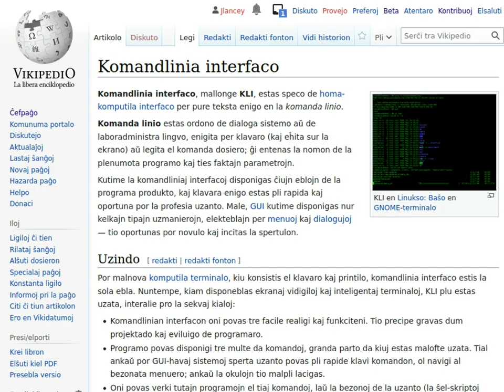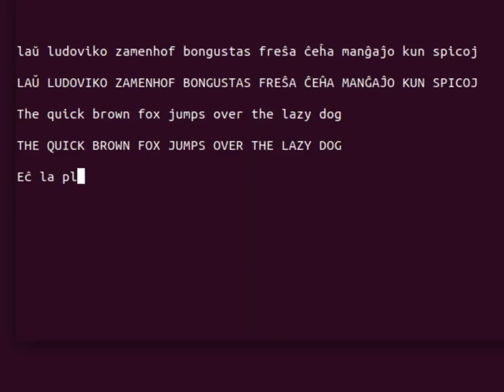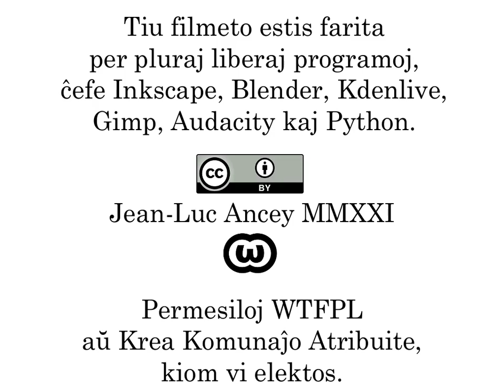La Flava Kaptito - Ĉapitro 03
La ĉefa interfaco de la komputilo montris la piktogramojn de dekdu gravaj programoj. La flava kaptito, kiel bona komputilisto, tuj rimarkis ke la unua estas ankaŭ la plej grava: tia de la komandlinia interfaco.

Kaj kompreneble, li tuj uzis ĝin kiel frenezulo.

Komandlinia interfaco estas... sed ne, tio verŝajne ne multe interesas vin. Mi estas certa, kara spektanto, ke via unua pridemando estas: kiel diable la kaptito povus uzi sian komputilon, kiam li apenaŭ havas manojn? Kiel li povus tajpi aŭ alklaki uzante tiujn specojn de malbelegaj stumpoj?

Jam estas tempo por filozofi iomete, kara spektanto. Diru al mi sincere: kiam vi estis bebo kaj komencis movi viajn fingrojn, ĉu vi havis la plej etan ideon pri mekanismoj de nervoj, muskoloj kaj tendenoj? Kompreneble ne: vi nur volis fari ian movon per viaj fingroj, kaj ili tuj moviĝis kiel mirakle.

Bone, por la kaptito, estas simile: kiam li volas tajpi, la literoj aperas mirakle sur la ekrano (kaj eĉ kun esperantaj ĉapeloj!); kiam li volas movi la musmontrilon, la musmontrilo moviĝas per si mem, kaj eĉ... kiam li volas ke la komputilo estu fermata, hop, ĝi fermiĝas kiel mirakle.

Ne forgesu la saĝajn vortojn de nia kara Zamĉjo: kie estas volo, tie estas vojo.